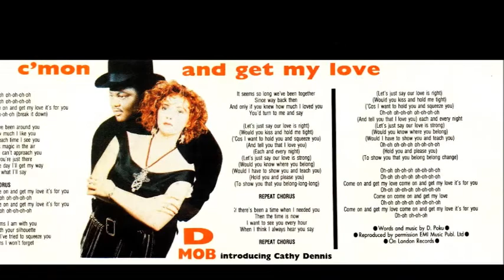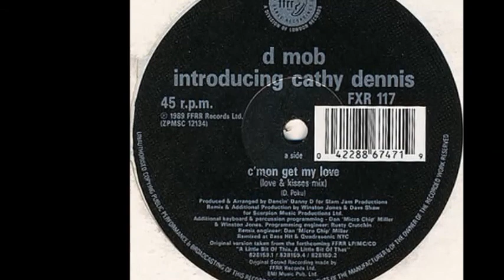C'mon And Get My Love (Second Comming Mix) - Cathy Dennis with D-Mob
From "Move To This" (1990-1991) and "A Little Bit Of This, A Little Bit Of That" (1989)